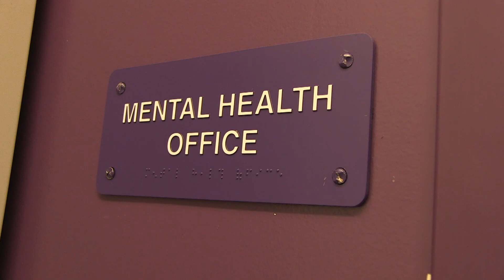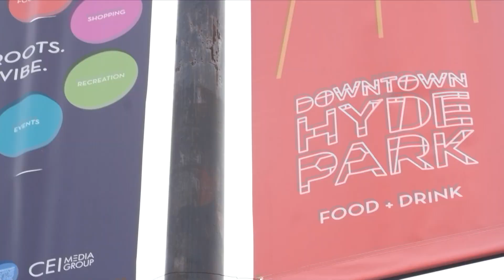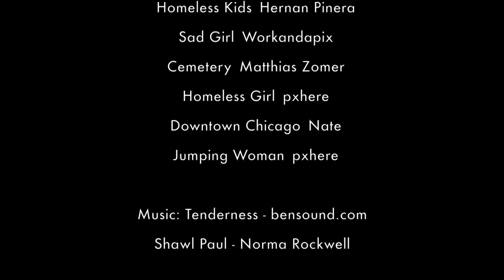Reconnecting Families to End Youth Homelessness and Sexual Exploitation in Chicago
Learn more and team up with opportunities like this